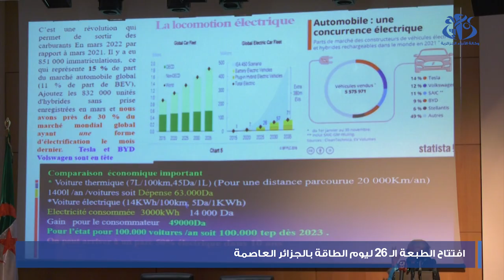افتتاح الطبعة ال26 ليوم الطاقة بالجزائر العاصمة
الجزائر (وأج) -  افتتحت بالجزائر العاصمة, أشغال الطبعة ال26 ليوم الطاقة بحضور عدة اعضاء من الحكومة و خبراء من القطاع الطاقوي.